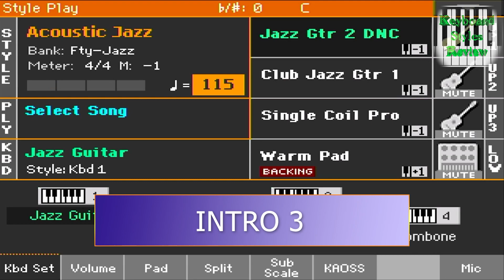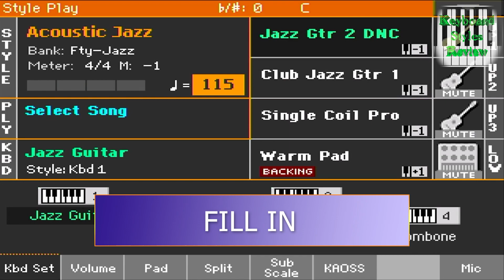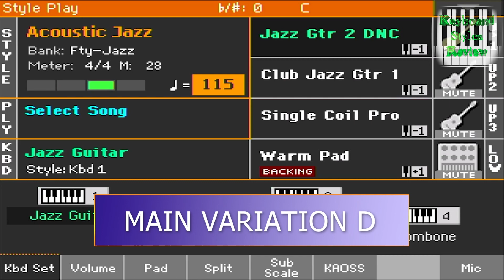KORG PA700 STYLE - JAZZ - Acoustc Jazz